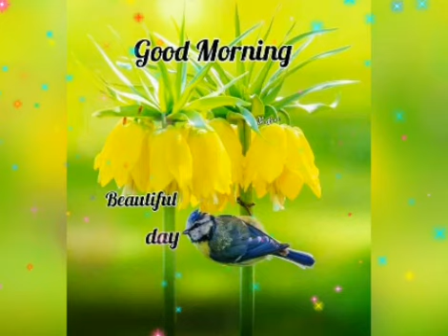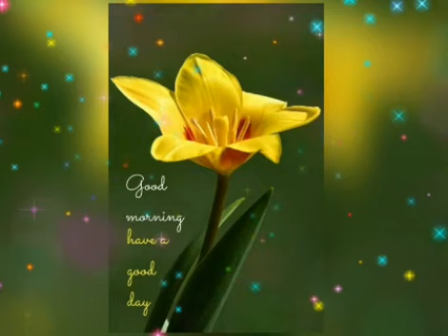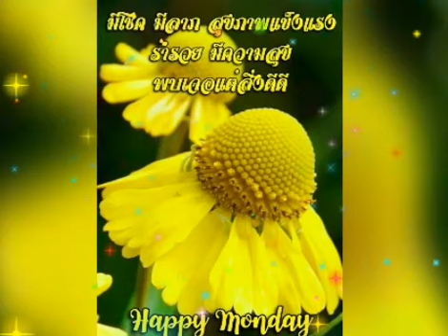Hello Monday ** When will i see you again ** The Three Degrees